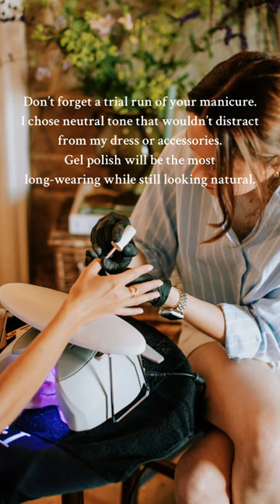My top bridal beauty tips 👰🏼‍♀️💄